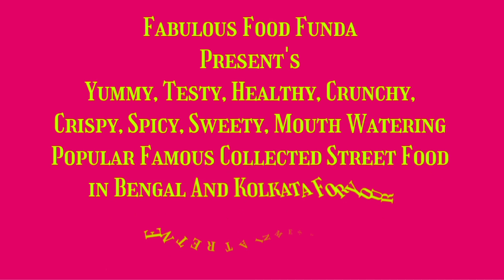💖What A Skill For Making EGG ROLL At Street Food In Bengal,বিখ্যাত এগরোল বানানোর কয়দা টা দেখে নিন💖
💖💖 ভিডিও টি দেখার অনুরোধ রইল।।
আর আমার চানেল টি সাবস্কাইব করতে ভুলবেন না।। 💖💖
Plz watching full video and enjoy.
For New Update and Notification at your Door.